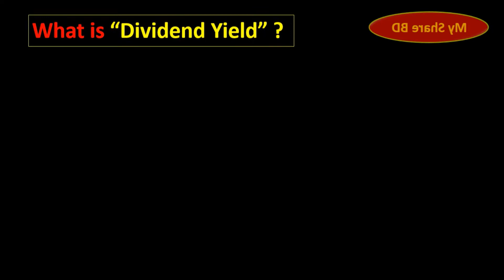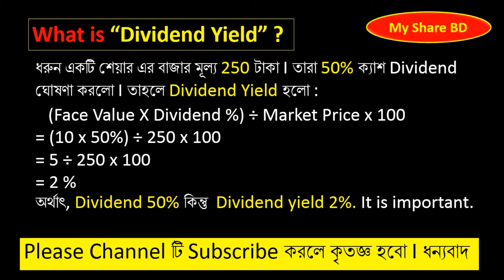What is Dividend Yield in share market II MyshareBD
In this video I told what is dividend yield in share market. It is very important for the investor to analyse price action.

This Channel is created only for learning purpose. Threrefore nobody plz do not seek any real adviec from this channel. However, Channel owner assumes no responsibility for any loss or damage. The video maker is not a professional investment consultant or stock trader.